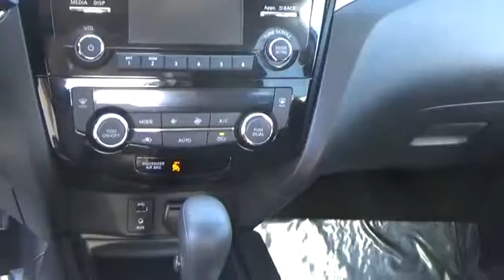2016 Nissan Rogue Greeley CO G705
Our Greeley, CO dealership isn't only dedicated to offering the latest and greatest Nissan models to drivers in the Fort Collins, Windsor, Loveland, Fort Collins and Cheyenne WY areas. Our staff is also focused on providing you, our customer, with a friendly and accommodating car buying experience.

The buying experience doesn't just cover those looking to a test drive one of the new Nissan Altima, Frontier, Rogue, Sentra, Pathfinder or quality used cars on our lot in Northern Colorado. It also extends to those looking for auto financing options and bad credit car loans, top-notch car service appointments and genuine Nissan auto parts, or competitive offers on a Nissan lease near Fort Collins, Windsor and Loveland, CO. A full-service dealership is what our customers deserve, and Greeley Nissan is your location for all things automotive.

Greeley Nissan VW
2625 35th Ave

ONE OWNER and ACCIDENT FREE CARFAX. AWD. You Win! Look! Look! Look! Put down the mouse because this handsome-looking 2016 Nissan Rogue is the one-owner SUV you've been yearning to get your hands on. Nissan Certified Pre-Owned means you not only get the reassurance of up to a 7yr/100,000 mile Warranty, but also a 167-point comprehensive inspection, 24/7 roadside assistance, trip-interruption services, and a complete CARFAX vehicle history report. It is nicely equipped with features such as ACCIDENT FREE CARFAX, AWD, and ONE OWNER. This Rogue engine never skips a beat. It's nice being able to slip that key into the ignition and not having to cross your fingers every time.